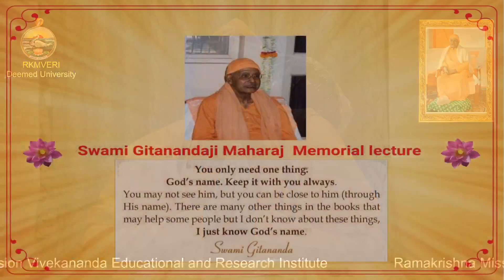Swami Gitananda Ji Maharaj Memorial Lecture -2022-04-17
Revered Swami Gitananda Maharaj Memorial Lecture
Speaker: Swami Jnanavratananda, Trustee of Ramakrishna Math and Member of the Governing Body of Ramakrishna Mission, Belur Math

Date and time: 17 April 2022 (Sunday) at 5 PM to 6 PM

Subject: Nam-Mahaatmya (Glory of the Divine Name)

All our monastic brothers of the University Centre are requested to please attend the lecture online at Medha Bhavan Meeting Room No.106 or from anywhere else.

Our devotees, students, faculty members and others interested may attend online through the following live YouTube streaming link: 17 April 2022 (Sunday), from 5.00 to 6.00 PM.

Indian Spiritual Heritage Unit RKMVERI